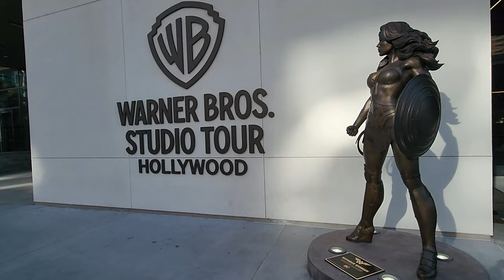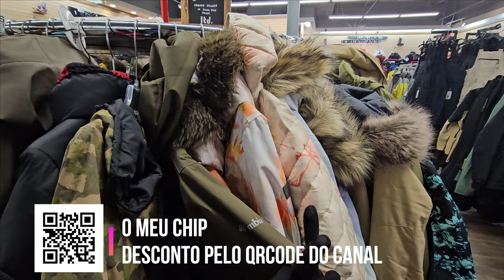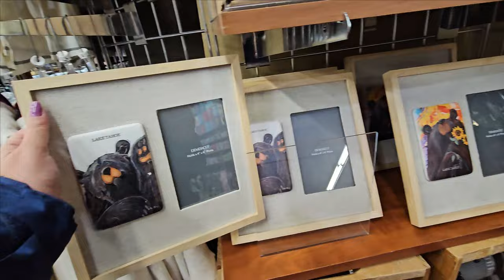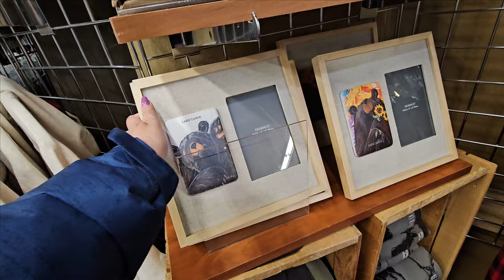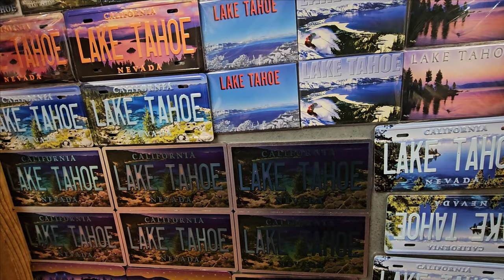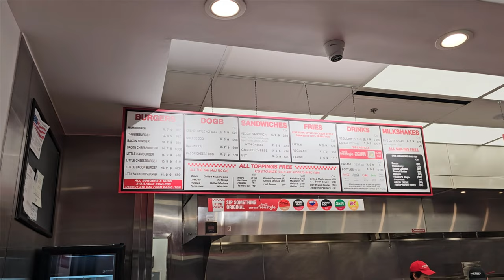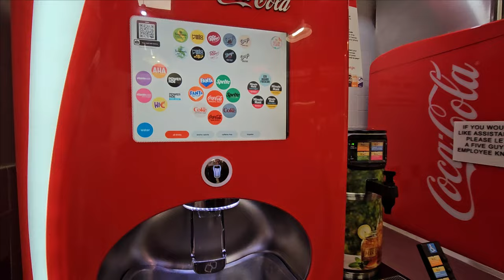Compras e Onde Comer em Lake Tahoe com Five Guys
Ainda em Lake Tahoe, fizemos um vídeo bônus sobre compras na cidade mais famosa de montanha dos Estados Unidos, conhecida por suas estações de esqui, onde mostramos algumas lojas com suas roupas, com várias marcas como The North Face @TheNorthFace  e Columbia @ColumbiaSportswear  , acessórios de esporte radicais e souveniers. Também comemos no Five Guys, uma das mais conhecidas hamburguerias do país, um delicioso Hamburguer e degustamos seus famosos amendoins.
Em nossa Road Trip pela costa oeste dos Estados Unidos passamos por vários estados americanos começando pela Califórnia, com Los Angeles, Hoolywood, Bervely Hills, Laguna Beach, Orange County, Santa Mônica e seu belo Pier, Malibu, Venice Beach, Burbank e por estúdios como Warner Bross @WarnerBrosPictures e Studio Tour da Universal @UniversalPictures  Ainda na Califórnia visitamos o Parque de diversões da Universal@UniversalPictures com sua atrações como os Simpsons, a Múmia, Transformes, King Kong, Mario Bros  e Harry Potter.
Em Nevada, a caminho de Las Vegas, passamos pelo museu do Mcdonalds em San Bernardino, pela Rota 66, pela cidade fantasma de Calico e pela Seven Magic Mountains, e em Las Vegas visitamos seus Hoteís Cassinos como New York New York, Mandalay Bay, Luxor, Excalibur, MGM, Paris, Venetian, Bellagio, Cesaer Pallace e Flamingo. Também passamos pela Sphere. De lá visitamos o Grand Canyon e Mount Charleston onde pegamos neve.
Seguimos para Lake Tahoe na montanha da Califórnia, com temperaturas abaixo de zero, com seu lago de mais de 100 km de diâmetro, que serviu de cenário para Top Gun Maverick.
Também nos hospedamos em San Francisco, cenário de tantos filmes, como a Rocha, Terremoto a Falha de San Andreas e Antes só do que Mal casado. Visitamos o Pier 39 com uma vista espetacular de Alcatraz, visitamos a Golden Gate Bridge, Torre Coit, Museu de Finas Artes, A fábrica da Guirardelli e andamos de Cable Car, o famoso bondinho pela ladeiras da cidade. Também visitamos o Vale do Silício para ver o Headquarter da Google, Facebook, HP e Apple. Também lá visitamos a Faculdade de Stamford.
Retornamos para Anaheim, pela rota Highway 1 ou Big Sur, que segue pela Costa do Oceano Pacífico, passando por Carmel, Morro Bay e Solveng. Em Anaheim nos divertimos nos parques da Disney, Disneyland e California Adventure.

Para adquirir o "meu kit viagem", segue o link e cupom promocional
Cupom: passaporte10

Para adquirir seu seguro viagem pela "Seguros Promo" utilize nosso código de cupom para ter um desconto de 15%: PASSAPORTE15

Para reservar seu carro pela Rentalcars para curtir sua viagem,  reserve pelo link abaixo e utilize nosso cupom: